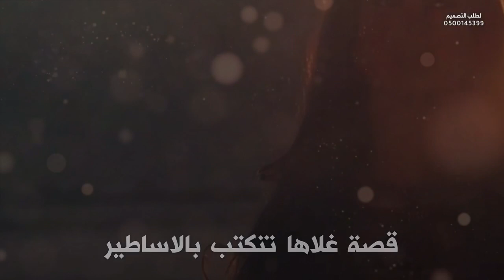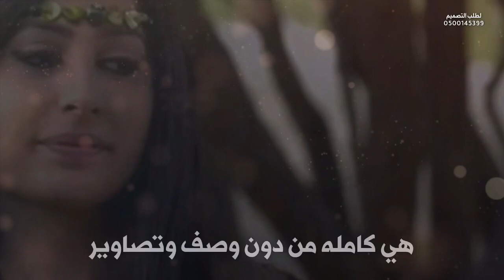طبع الوفاء|| شيلة بنت الرجال اهل العلوم السديده💞||كلمات حمود ملاهد العنزي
موال
كلمات حمود ملاهد العنزي
بنت الحسب والشعر وصف وتعابير
بنت الرجال اهل العلوم السديده

قصة  غلاها  تنكتب  بالاساطير
هي نبض قلبي ساكنه في وريده

رمز العطاء رمز الوفاء جاك تذكير
بعض المحاسن والصفات المديده

 لقمة   الاخلاق  غيث و تباشير
على النقاء للخلق حازت رصيده

ياقاف فكري سطر الحرف تسطير
واوزن من الالحان اجمل قصيده

للي عليها  زاهي الوصف  تصوير
في حسنها كل الوصايف فريده

رمز الوفا رمز العطا جاك تذكير

 ولقمة   الاخلاق  غيث و تباشير

في هرجها كل السوالف مشاهير
مثل المراجع  كل  علمً  تزيده

طبع الوفا فيها ولافيه تقصير
وفي ردة المعروف دايم رشيده

وابختصر قولي على غير تبرير
يصعب عليه وصفها في قصيده

هي كامله من دون وصف وتصاوير
واخلاقها بالدين منبع عقيده
ومن خارج المملكه